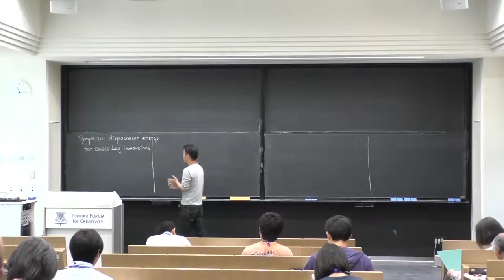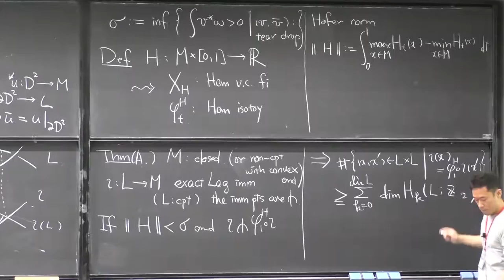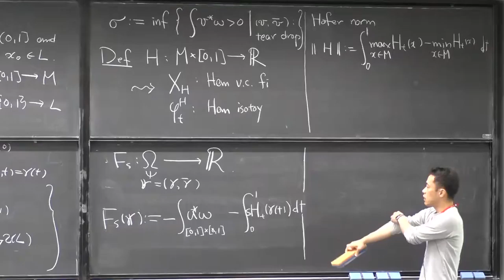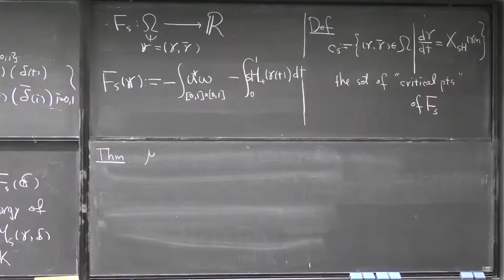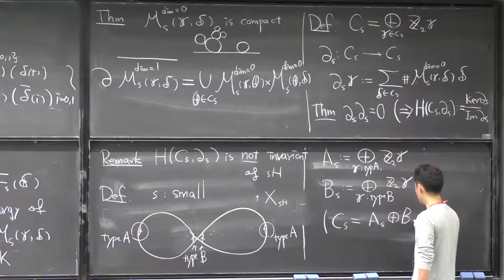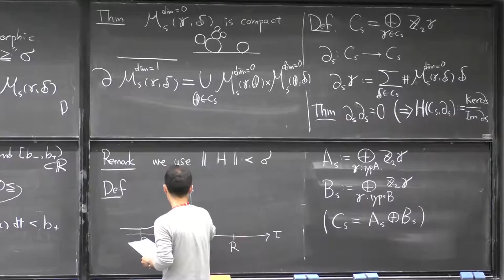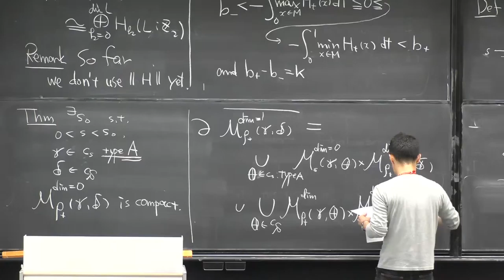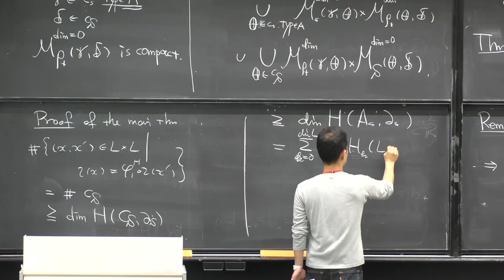Symplectic displacement energy for exact Lagrangian immersions - Manabu Akaho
Prof. Manabu Akaho from Tokyo Metropolitan University gave a talk entitled " Symplectic displacement energy for exact Lagrangian immersions" at workshop on Geometry and Physics - Floer theory and Hamiltonian dynamics of the Tohoku Forum for Creativity, Tohoku University.

Modern Interactions between Algebra, Geometry and Physics (2016AGP) "Workshop on Geometry and Physics - Floer theory and Hamiltonian dynamics" - May 23 - 27, 2016 @ Tohoku University